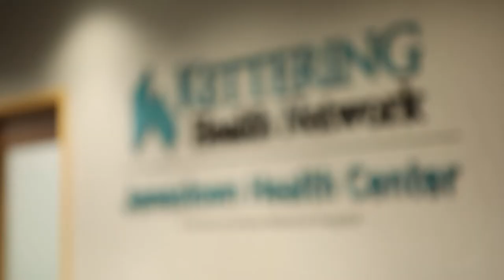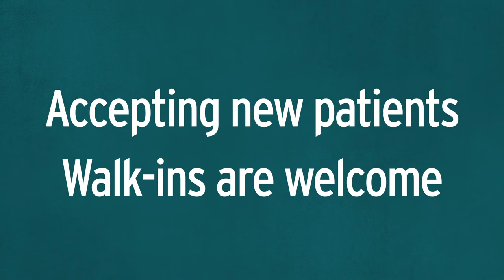Expansion Video Tour - Jamestown Health Center